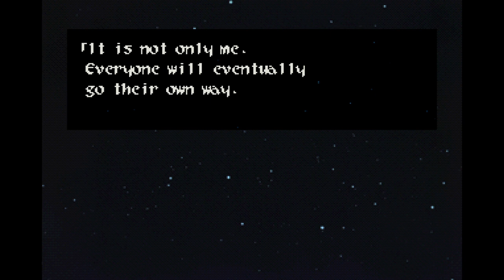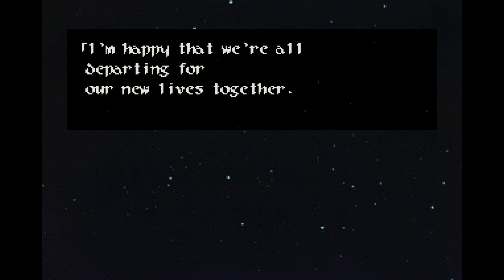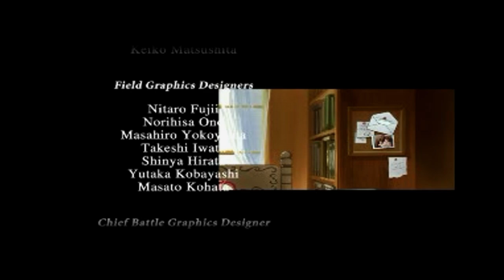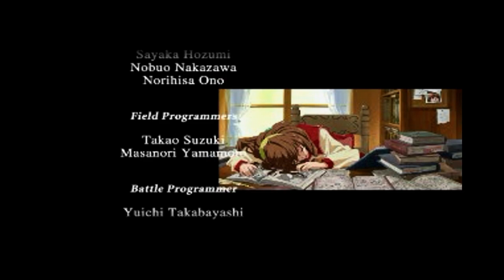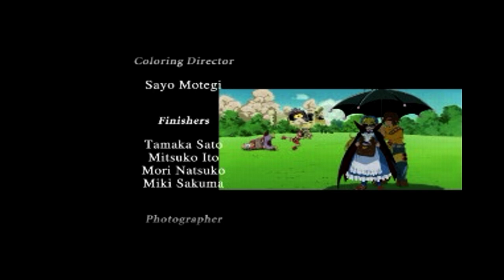Wild Arms 2 - Vid 51 (End Story, Credits & More Story)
If I were you, I'd skip to the credits 17:45 I like the images. They're pretty fun. As for the story.. too long & drawn out & not really much of a story to tell you the truth. This game was great! Like it alot! Maybe I'll play the original next. I got stuck on the 3rd one plus it is pretty monotonous compared to the others, especially the battles which either make or break a game since that's what you're doing most of your playing time.